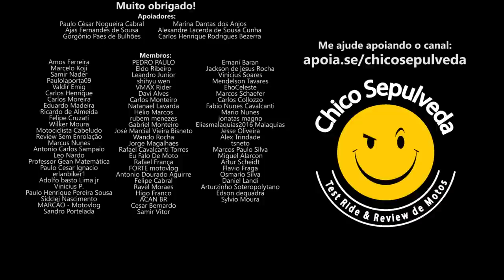Yamaha Lander 250 ou Royal Enfield Himalayan nova Honda XRE300 a caminho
Black Boots
Calçados com estilo, conforto e segurança